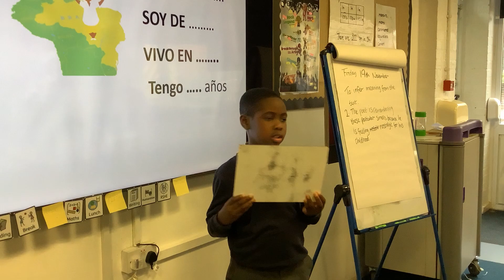Year 4 - Presentation Austin